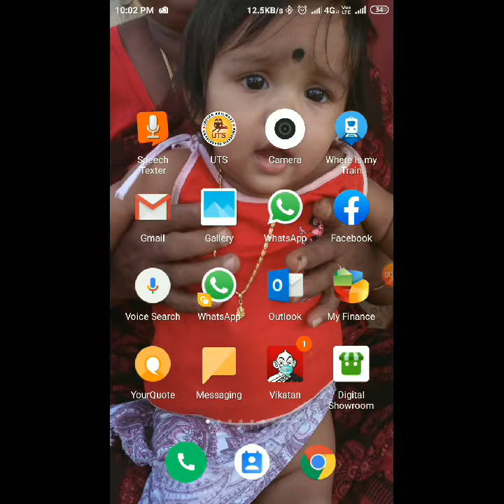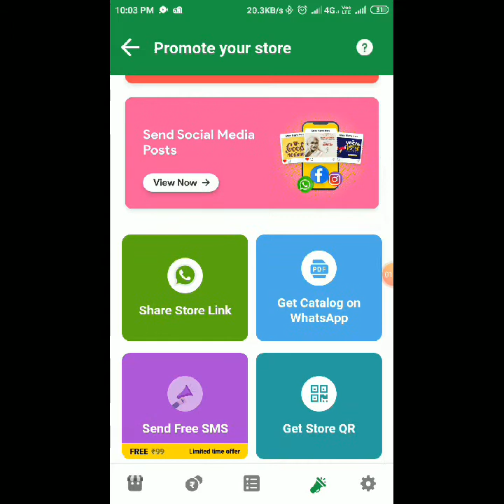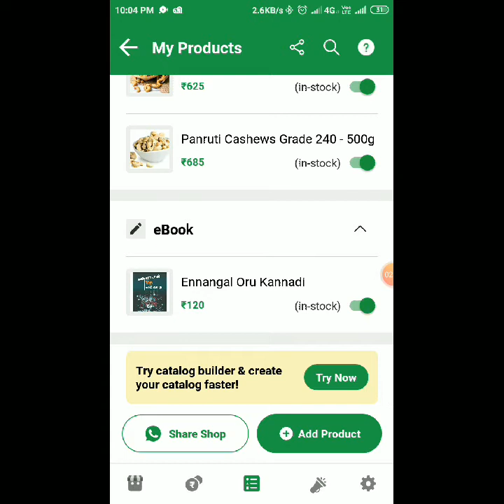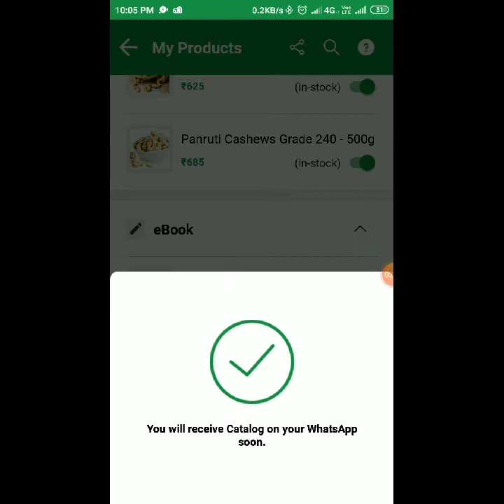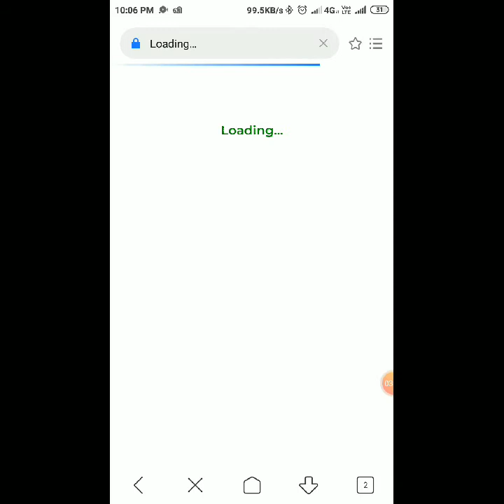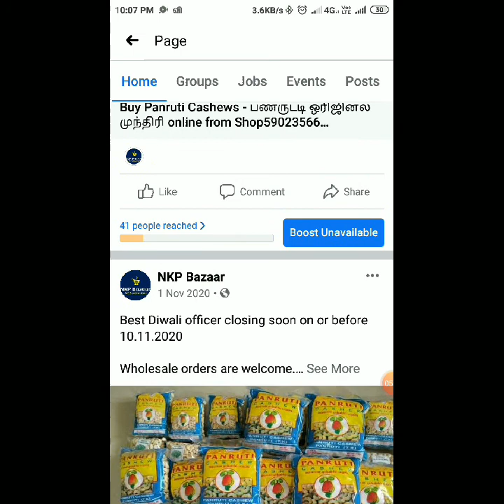நீங்களும் தொழிலதிபர்தான் | பணம் | Digital Showroom app | Tamil | Paramaguru Kandasamy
digitalshowroom.in
Web results Create Your Online Store in 15 Secs & Sell Online: Digital Showroom ...

digital showroom app se paytm me paise kaise transfer kare,